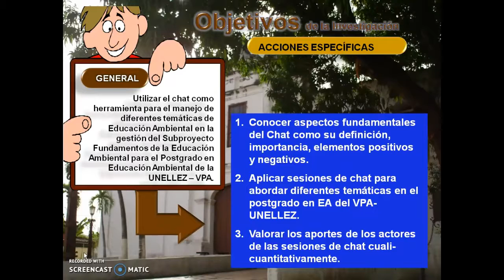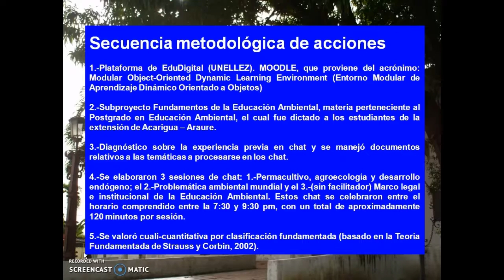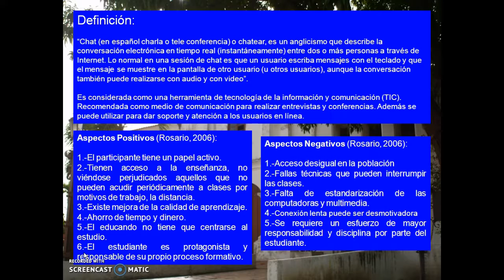El CHAT en EDUCACIÓN: Objetivos, Definiciones, Ventajas y Desventajas (Serie 1/3)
Saludos amigos invisibles:

En esta oportunidad les presentamos una miniserie de 3 partes, en el que tratamos las buenas posibilidades de USAR EL CHAT COMO UNA HERRAMIENTA EDUCATIVA en nuestra gestión de aula. La experiencia que narramos fue una investigación realizada a nivel de postgrado. Sin embargo, puede realizarse en cualquier nivel educativo, adaptando ciertamente las normativas y los contenidos. EN ESTA PRIMERA PARTE le mostramos los objetivos de la investigación y de la experiencia, así como la metodología empleada, definiciones fundamentales, ventajas y desventajas del chat en educación.
vvvvvvvvvvvvvvvvvvvvvvvvvvvvvvvvvvvvvvvvvvvvvvvvvvvvvvvvv
Invito a los SUSCRIPTORES a EVALUAR este vídeo en los comentarios.
La EVALUACIÓN de 3 formas:
1.-Cuantitativa: indicando tu calificación del 0 al 10,
2.-Cualitativa: expresando tu opinión sobre el tema tratado, así como mejorar las fallas o calidad del vídeo-documental